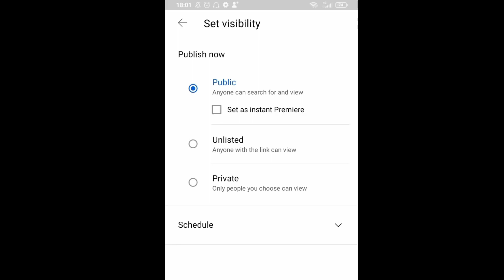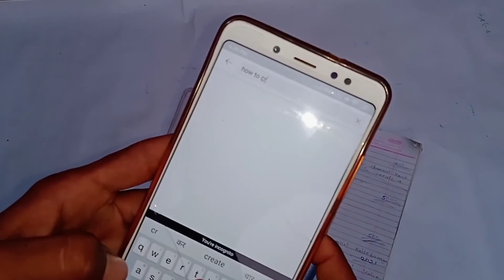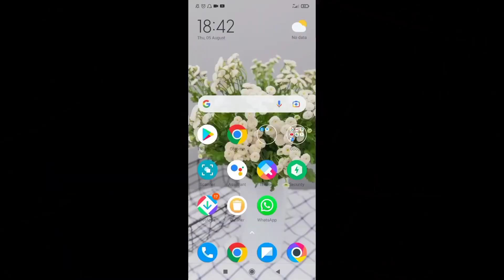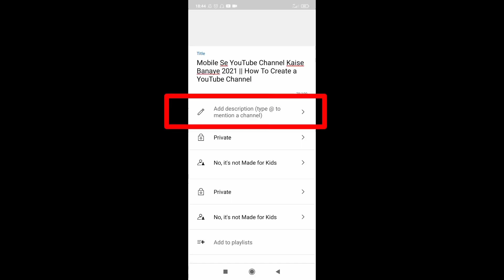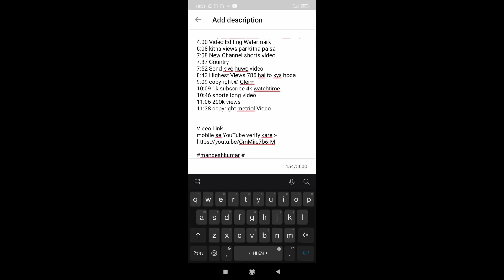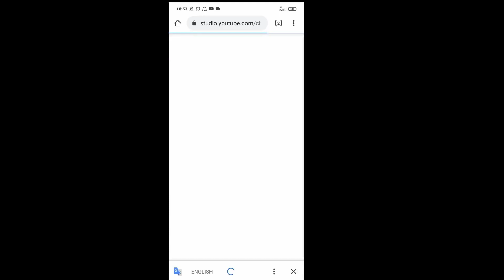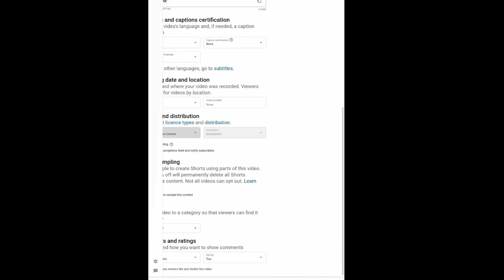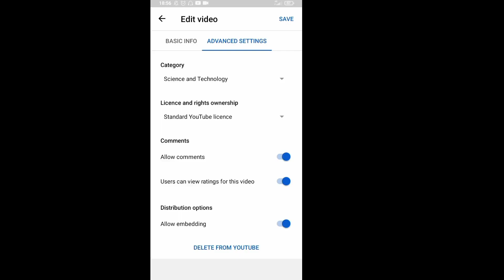YouTube Par Video Kaise Upload Kare Ki Viral Ho Jaaye || How To Upload Videos On YouTube 2022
नमस्कार दोस्तों आज का यह वीडियो आप सभी लोग के लिए काफी ज्यादा खास है क्योंकि दोस्तों आज के मैं इस वीडियो में आप लोग को बताने वाला हूं कि अपने यूट्यूब चैनल पर वीडियो अपलोड कैसे करते हैं जिससे कि हमारा वीडियो वायरल हो जाए
Hello friends, today's video is very special for all of you because friends in today's video I am going to tell you how to upload videos on your youtube channel so that our video becomes viral.